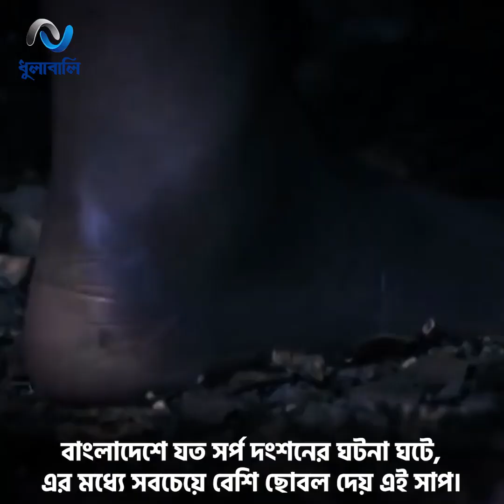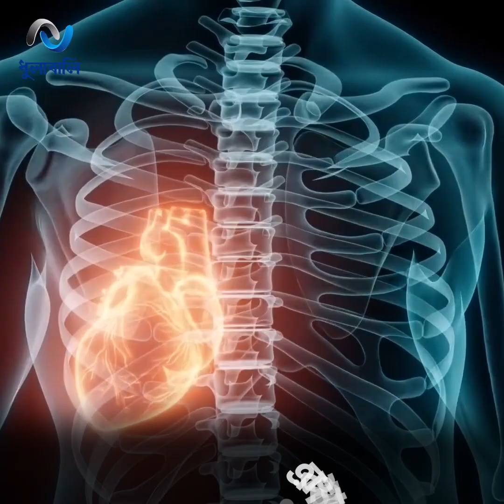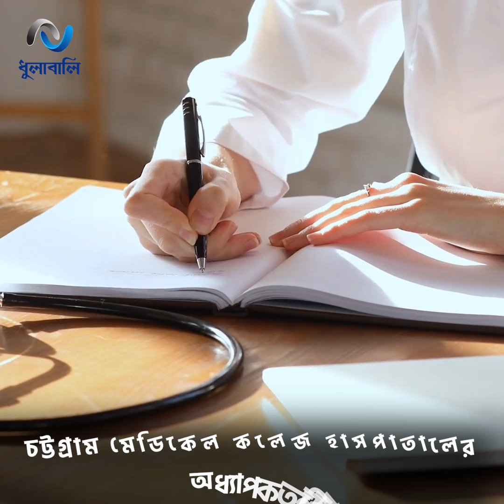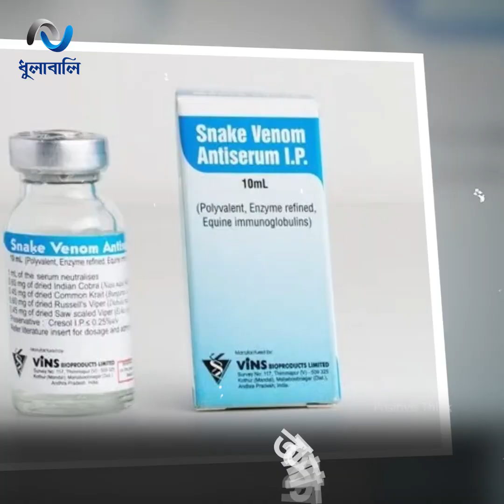দেশে যে ৭টি সাপ সবচেয়ে বিষধর! । Dhulabali - ধুলাবালি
চট্টগ্রাম, কক্সবাজার, রাজশাহী এবং ময়মনসিংহ এলাকায় সাপের দংশনে মৃত্যুর ঘটনা সবচেয়ে বেশি ঘটে! সাপের দংশনে যত না মানুষ মারা যায়, তার চারগুণ বেশি মানুষের নানা অঙ্গহানি ঘটে। কেউ শারীরিকভাবে পঙ্গু হয়ে যান, কেউ দীর্ঘদিন মানসিক ট্রমার ভেতর দিয়ে যান।